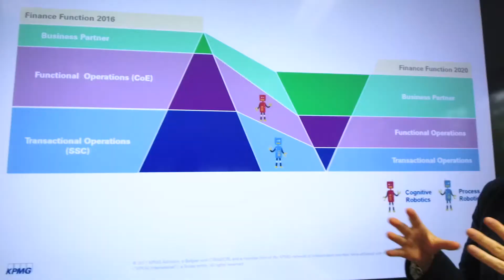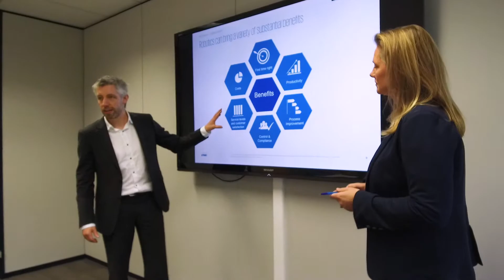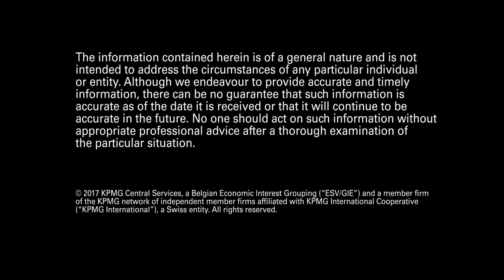KPMG Belgium on Robotics, Process Automation & Cognitive Intelligence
Ann-Sofie Dequae and Pieter Van den Spiegel, Directors at KPMG Advisory in Belgium  explain what robotics and process automation are, how they are used to enable business transformation and what the benefits are for current business applications. Read more on kpmg.be.